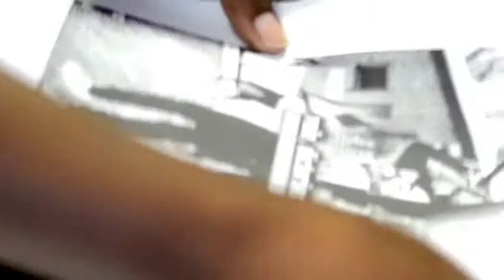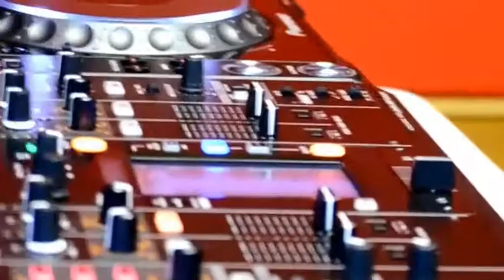MathMetiX Live Interview At Ikwekwezi FM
Well known by the stage name “MathMetiX”, this is a young talented, intellectual, humble, consistent, influential, prolific, versatile musician from SOUTH AFRICA. “IM MORETHAN AN ARTIST, IM THEE ART”

ALEX THABISO MOREA born in 1996 on the 23rds of September, MathMetiX is signed to Deep Night Entertainment & Roots Kooperative(a company of @afrikanroots1). Growing up he used to be a huge Michael Jackson fan until an old skool rapper called “P de Mny” introduced him to rap battles and freestyle cyphers then the inspiration of writing songs came in naturally. His first ever written song was "Unpredictable Abilities" back in 2014 which gave him Momentum to write even more. "MUSIC IS MY THERAPY AND IT ENHANCES MY LEVEL OF INTELLIGENCE” He calls himself “MathMetiX” because this is a powerful subject that one can be considered genius if they know it, yet not everybody loves it, but everybody wants to know it. Relate it to a rapper that does it through music, he is surely not here to entertain but to educate. The Valedictorian has been on stage numerous times in many events and shows, doing what he does best including Performing at Hip hop Thursday nights at Jack Buddha hosted by Ekzotic, which is also a big Platform for upcoming rappers to showcase their talent in music.2017 has already been a great year for the Youngin’ as an unknown artist but yet shared a stage with the likes of AFRIKAN ROOTS, BLACK MOTION, SOULSTAR, MC’KENZIE and more. Also NADIA NAKAI , LECTION, IFANI, DVINE BROTHERS and DJ FORTEE back to back on April and many other events. In addition to that he hadn’t have released any song through all this platforms. The Making of Self Introspection EP MathMetiX was professionally discovered after his influential single "Own it" which has drove his producers to compile a project of more insightful music. Self introspection is all about self searching and fighting challenges which come along with rapping and basic life .The EP has songs like Jealousy, Shaken, Circles and the others with the aim to shake you too to find out what Math really is about. This is a fully packed EP, I don't wanna lie!. Under the inspiration of Kendrick Lamar, J cole , Drake and our very own Reason and Emtee .Math is one artist that branches his own unique sound. He matriculated on the year 2015 at Lehlabile secondary school, which he used to be part of the debating team and he is a former RCL President.